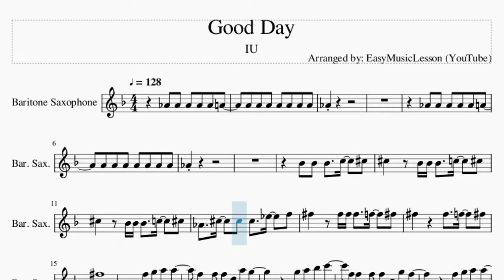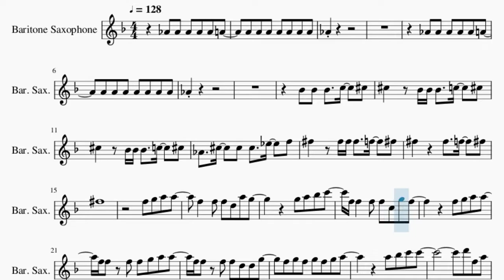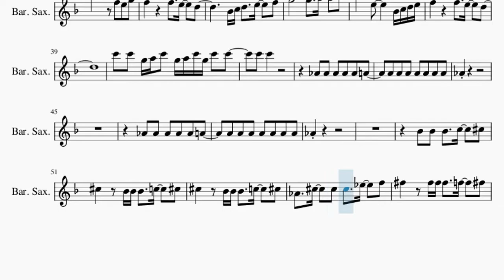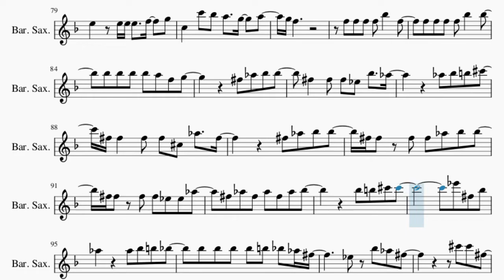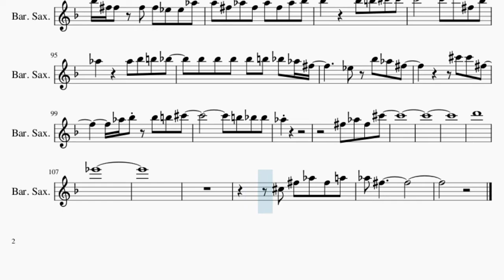Baritone Sax Sheet Music: How to play Good Day by IU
Comment and let us know how the videos have helped you. It keeps us going! :)Here is a sheet music/tab video on the song Good Day by IU on the baritone sax. A baritone sax sheet music arrangement which is transposed to notes that are easily played by baritone sax, for the song Good Day by IU.

EasyMusicLesson2 teaches you to play the your favorite instrument, through well-arranged sheet music so that you too can learn how to play Good Day by IU on the baritone sax as fast as you can. A baritone sax sheet music with backing tracks to help your play the song better.

Chords of Baritone Sax arrangement:
E Maj   A Min   E Maj   A Min   E Maj   A Min   E Maj   A Min
B Maj   Db Min   B Maj   A Maj   E Maj   Gb Min   Gb Min   B Maj
B Maj   B Maj   B Maj   B/Db   B/Db   Eb Sus 4   Db Maj   Eb Dom 7
C Min   Db Maj   Ab Maj   Bb Min   Eb Maj   Db Min   Ab Maj
Db Maj   Eb Dom 7   C Min   Db Maj   Ab Maj   Bb Min   Ab Maj
Db Maj   Eb Maj   Ab Maj   Db Maj   Eb Maj   E Dim   F Min
Ab Maj   D Min 7 b5   Eb Maj   Eb Maj   Eb Maj   Eb Maj   Eb Maj
Db Maj   Eb Maj   Ab Maj   Ab Maj   Db Min   Db Min   Db Min
Ab Maj   Ab Maj   Db Min   Db Min   Db Min   Ab Maj   Ab Maj
Db Min   Db Min   Db Min   Ab Maj   Ab Maj   F Min   Eb Maj
Ab Maj   Db Maj   Ab Maj   Bb Min   Bb Min   Bb Min   Bb Min
Bb Min   Bb Min   Bb Min   Bb Min   Bb Min   Eb Maj   Eb Maj
Eb Maj   Eb Maj   Eb Maj   Eb Maj   Eb Maj   Eb Maj   E Maj
D Maj   Db Min   D Maj   A Maj   B Min   E Maj   D Min   A Maj
D Maj   Ab Min 7 b5   Db Dom 7   F Dim   A Maj   E Maj   D Maj
B Min   A Maj   D Maj   E Maj   A Maj   D Maj   E Maj   F Dim
Gb Min   A Maj   Eb Min 7 b5   E Maj   E Maj   E Maj   E Maj

Melody notes of Baritone Sax:
Ab4 Ab4 Ab4 Ab4 Ab4 A4
A4 A4 A4 A4 A4 A4 A4
Ab4
Ab4
Bb4 Bb4 Bb4   C5   Db5
Db5   Bb4 Bb4 Bb4   C5   Db5
Ab4   Db5   Db5 Db5   Eb5   F5
Gb5   Gb5 Gb5 Gb5   F5   Gb5
Gb5     Gb5   F5   Gb5
Gb5
F5 G5 A5 A5
F5   F5 F5 D5 A5 G5
G5 A5 Bb5 C6
F5 F5   F5 F5 C5 G5 F5
F5 F5 F5 F5 G5 A5 A5
F5 F5 F5 F5 D5 D5 G5
F5 G5 F5 G5 F5 G5 A5
A5 Bb5 C6 C6
D6 F5 A5
G5     G5 A5 Bb5 C6
C6 C6 C6 C6 C6 E5 G5
Bb4 C5 D5   E5   F5
G5       G5   A5   Bb5
Bb5     E5     Bb4 C5 D5 E5
C6 C6 G5 A5 C6 G5 A5 C6 G5 C6 C6
C6 C6
Ab4
Ab4
Gb5
D6 F5 A5
F5
D5 D5 D5   E5   F5
E5   E5 E5 E5   F5   G5
C5   C6 Bb5 A5   G5   A5
G5 F5
F5 F5 F5 F5 Bb5   F5
F5 F5 F5 F5 Bb5   Bb5
Bb5 Bb5 Bb5 Bb5 A5 F5 G5
Gb5 Ab5 Bb5 Bb5
Gb5   Gb5 Gb5 Eb5 Bb5   Ab5
Ab5 Bb5 B5 Db6
Gb5 Gb5   Gb5 Gb5 Db5 Ab5   Gb5
Gb5 Gb5 Gb5 Gb5 Ab5 Bb5 Bb5
Gb5 Gb5 Gb5 Gb5 Eb5 Eb5 Ab5
Gb5 Ab5 Gb5 Ab5 Gb5 Ab5 Bb5
Bb5 B5 Db6 Db6
Eb6 Gb5 Bb5
Ab5     A